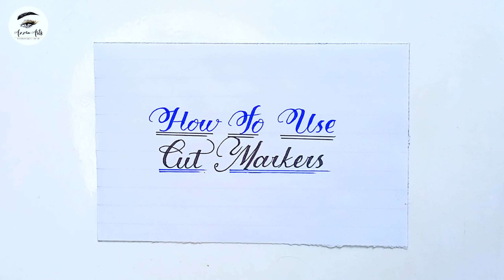How to use cut markers (Lesson 1) | Step by Step | English calligraphy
🖋️ Welcome to Lesson 1 of our English Calligraphy Mastery series! In this step-by-step tutorial, we will learn how to use cur markers. Whether you're a seasoned artist or a complete beginner, this lesson is tailored to enhance your understanding and proficiency.

📏 Lesson Highlights:

✒️ How to use Cut Markers: Explore the unique features that make cut markers a valuable tool in calligraphy.
🎨 Stroke-by-Stroke Guidance: Follow along as we break down the techniques for creating beautiful and precise lettering.
📚 Building a Strong Foundation: Lay the groundwork for your calligraphic journey with fundamental lessons.
🖌️ Why Cut Markers?
Discover the precision and versatility that cut markers bring to English Calligraphy. Lesson 1 serves as the perfect starting point to acquaint yourself with this essential tool.

🎓 What You'll Master:

✍️ Proper grip and control to achieve consistent, professional-looking lettering.
🖋️ Techniques for creating varying line thickness and elegant strokes.
📏 Foundational letter forms that set the stage for more advanced calligraphy.
🌈 Perfect for Calligraphy Enthusiasts:
Whether you're a seasoned calligrapher or just beginning, this tutorial is crafted to accommodate all skill levels. Join us on this creative journey as we explore the world of English Calligraphy together.

Engage with our community using englishcalligraphy and lesson1, and share your progress with fellow calligraphy enthusiasts!

🎨 Unlock Your Calligraphic Potential!